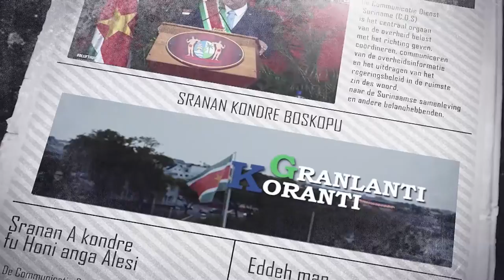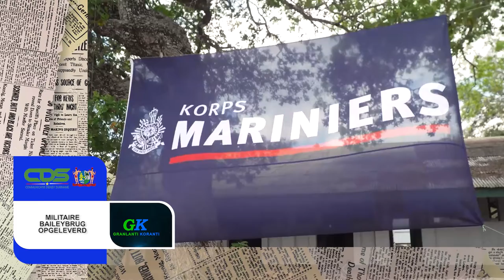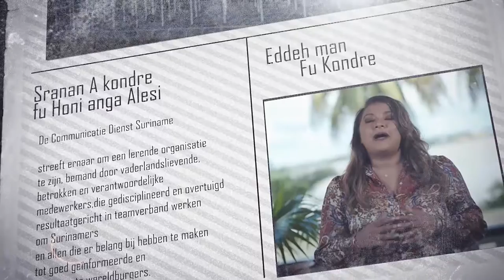𝔾ℝ𝔸ℕ𝕃𝔸ℕ𝕋𝕀 𝕂𝕆ℝ𝔸ℕ𝕋𝕀 (SRANAN), DD 12 MEI 2022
De onderwerpen in deze aflevering zijn:
- Holland Baroque Orkest
- Militaire baileybrug opgeleverd
- Ministerie van Onderwijs Wetenschap & Cultuur start met pilot schoolvoedingsproject